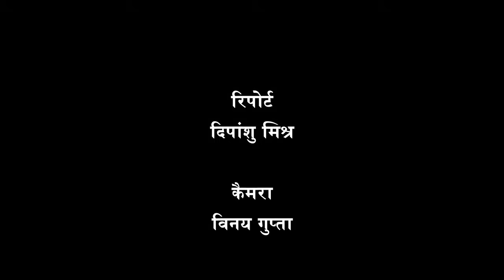मानसिक रोग कोई पागलपन नहीं है। Myths vs Reality| Mental Illness | Depression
मानसिक रोग कोई पागलपन नहीं है। कई बार लोगों को पता ही नहीं चल पाता कि वह इस बीमारी का शिकार हैं। मानसिक रोग की शुरुआत होती है अवसाद से। आज की भागदौड़ की ज़िंदगी में लोगों में अवसाद बढ़ता जा रहा है। इसी का परिणाम है कि वर्ष 2020 तक अवसाद दुनिया की सबसे बड़ी बीमारी हो जाएगी। इन्हीं सब मुद्दों पर किंग जॉर्ज मेडिकल कॉलेज के मानसिक चिकित्सा विभाग के अध्यक्ष प्रो. पीके दलाल से गाँव कनेक्शन संवाददाता दिपांशु मिश्र की विशेष बातचीत।